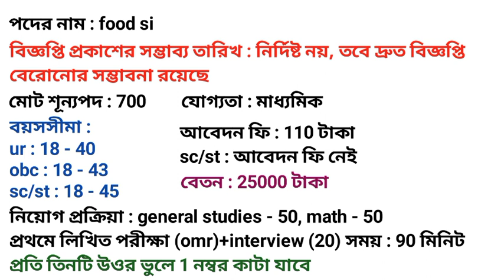wbpsc food si নতুন নিয়োগ 2022 l food si new recruitment l food si new vacancy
wbpsc food si নতুন নিয়োগ 2022 l food si new recruitment l food si new vacancy l @smartstudy4success

your queries 👉
food si recruitment
wb food si new notification
wbpsc food si new update
wbpsc food sub inspector new vacancy 2022
wbpsc food si new upcoming vacancy
food si recruitment
west bengal food si new recruitment
west bengal food si new recruitment 2022
psc food si new upcoming vacancy